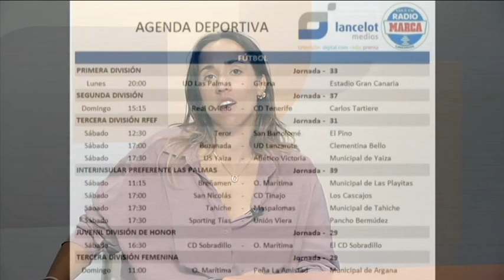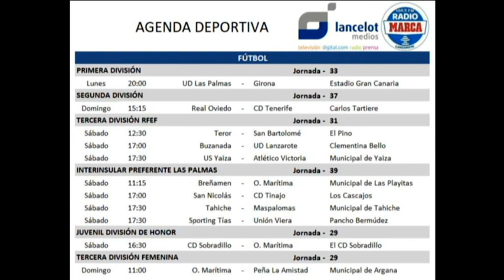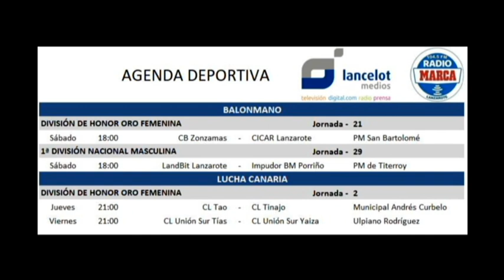La Agenda de Marcador 25/042024